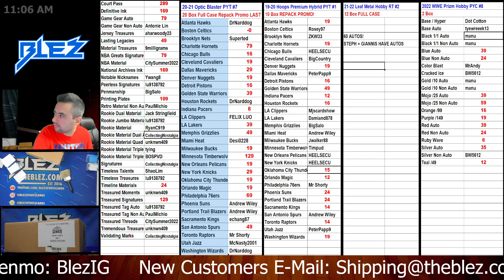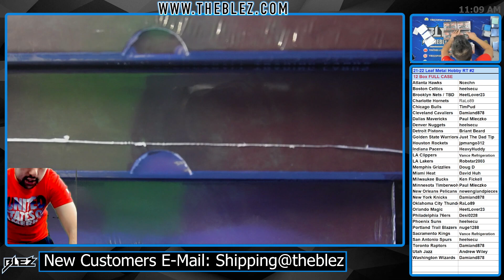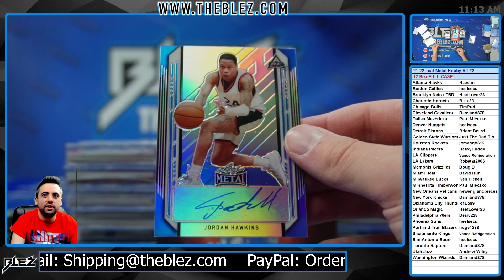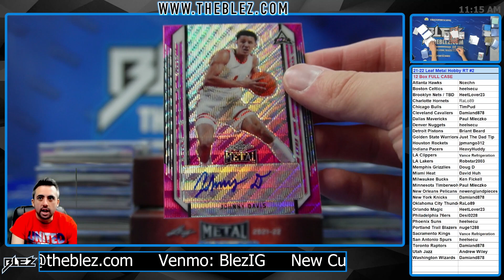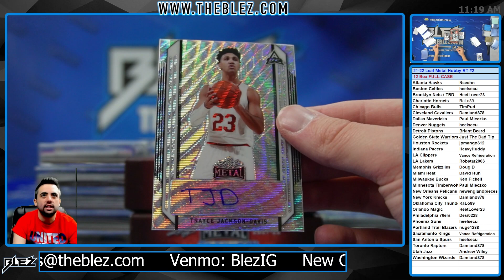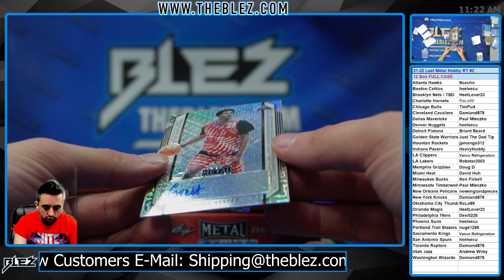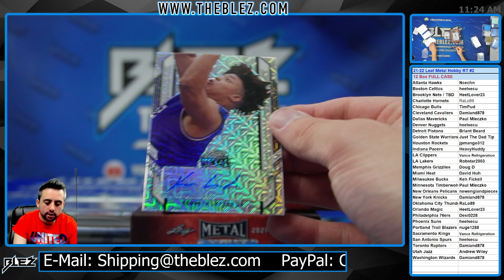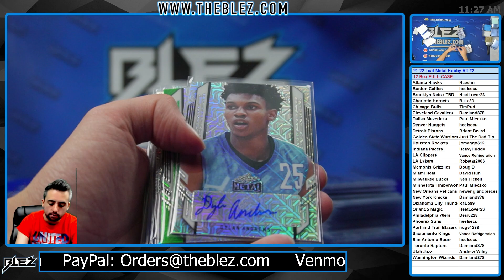2021 22 Leaf Metal Hobby 12 Box Full Case Break #2 RANDOM TEAM